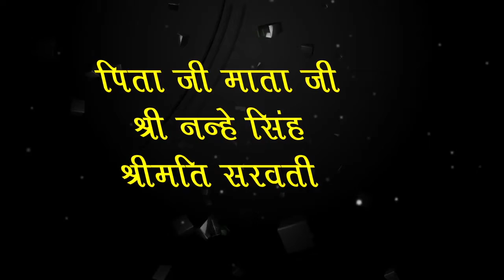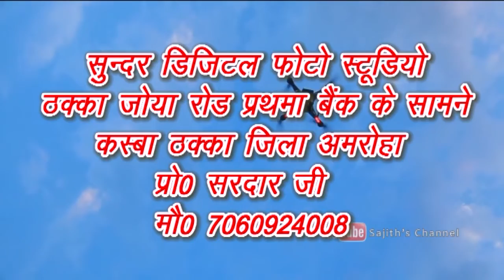Nempal ki shaadi part 1